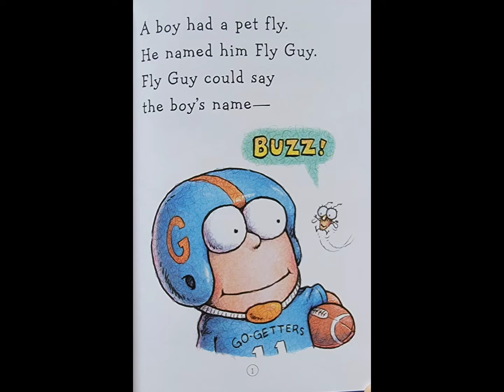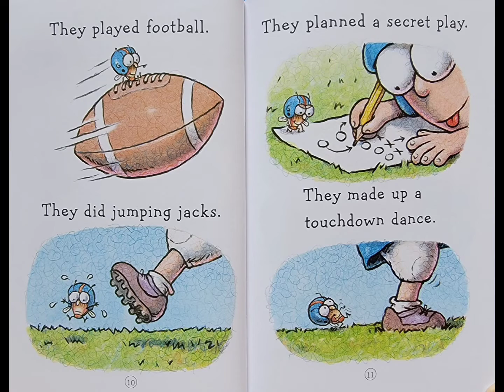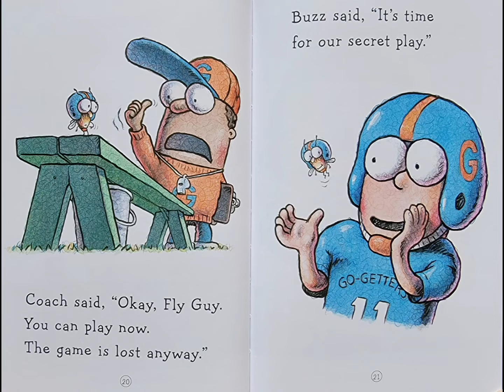🏈🪰 Hooray for Fly Guy! Read Aloud Kid's Book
Written by Tedd Arnold

Please help support the author by purchasing a copy of the book.